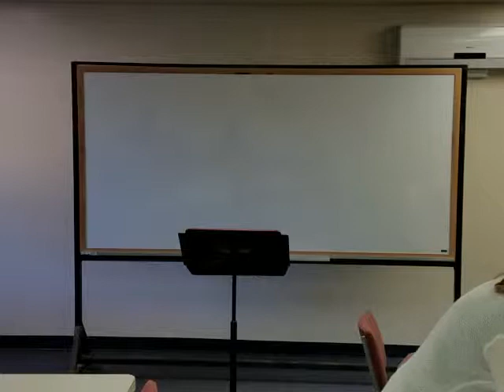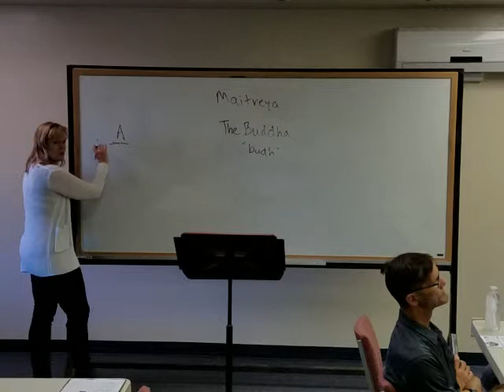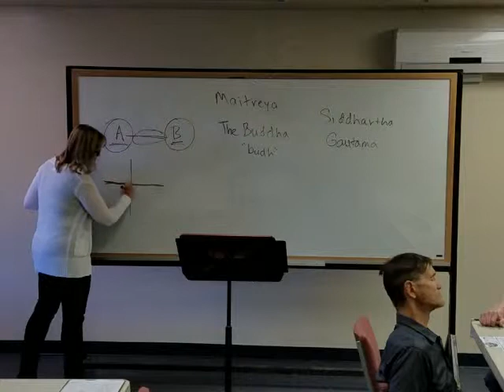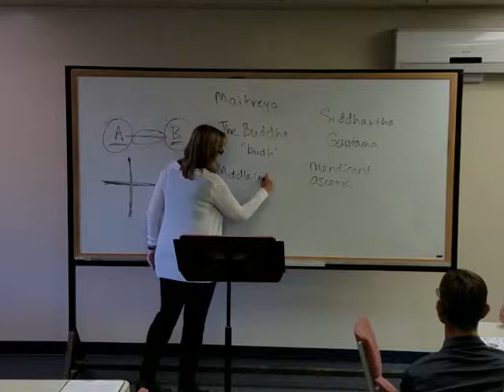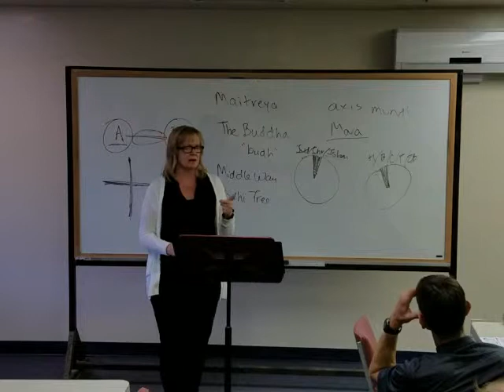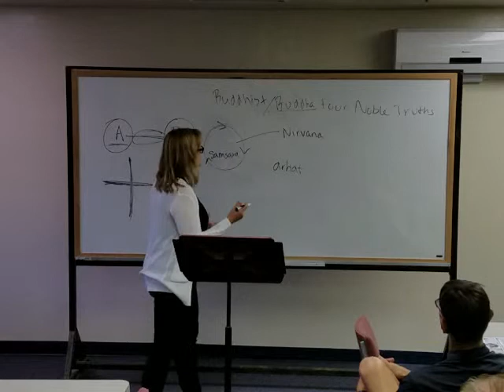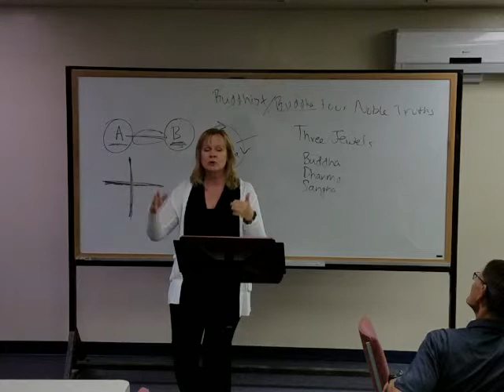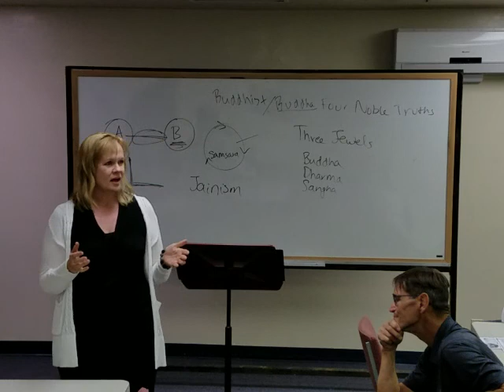World Religions: Buddhism Session 1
In session 1, Pastor Stephanie teaches about the origins of Buddhism, it's origins in India, Siddhartha Gautama, the Four Passing Sights, the Three Watches of the Night, and the Three Jewels of Buddhism.